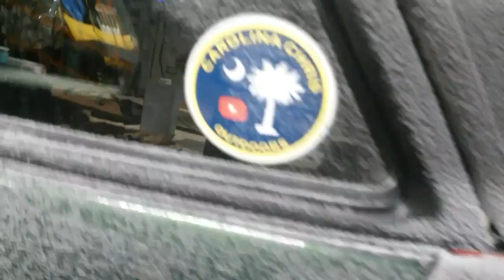Hand Forged Camp Multi Tool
I recently made Carolina Chris Outdoors a maple kuksa cup and in exchange he made me a hand forged "Squirrel Cooker ". I'm going to call it the Multi Tool.
If you want to see how he made it , click the link below and give him a sub and leave him a comment.
Thanks again Chris and one day we will share a fire.
Carolina Chris Outdoors -Squirrel cooker